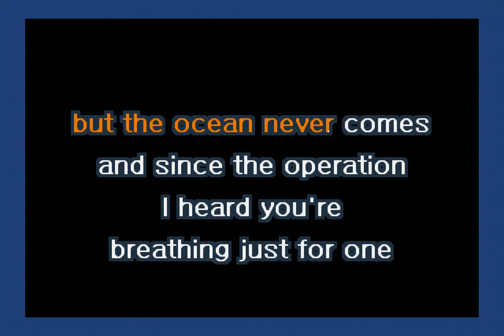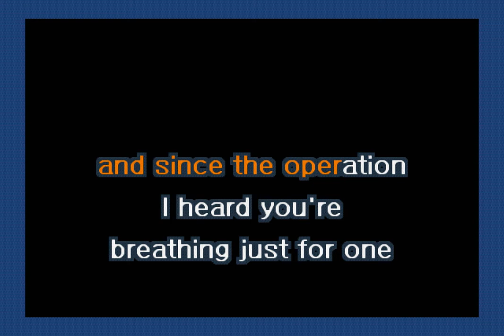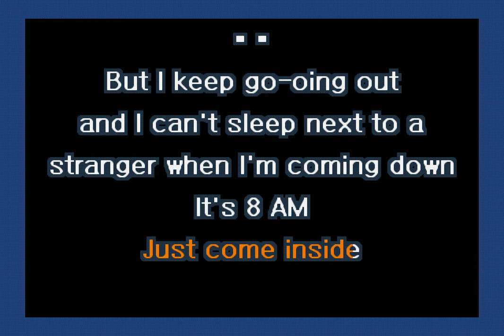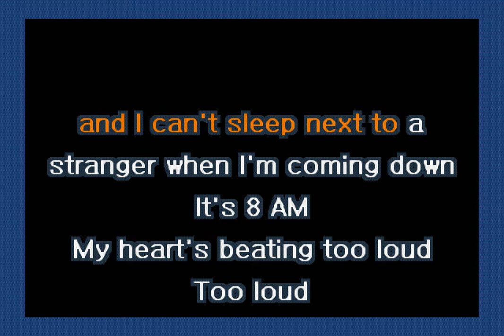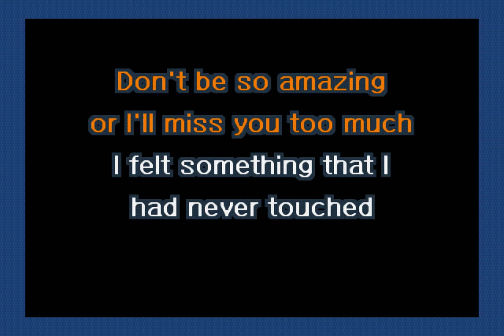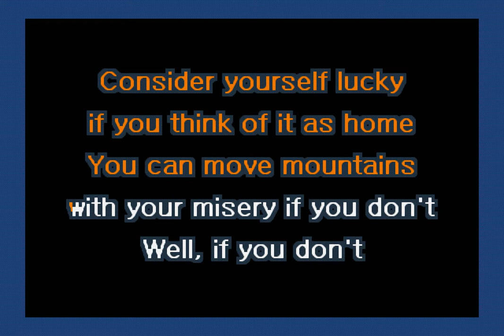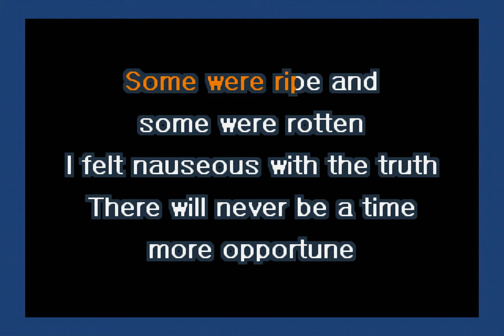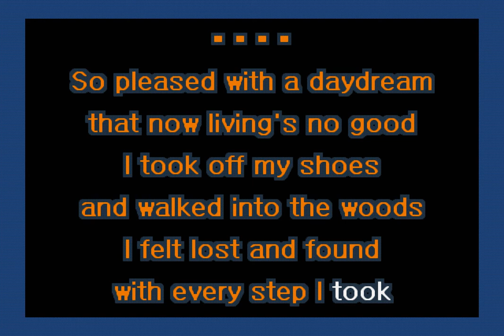Bright Eyes - Lime Tree (Karaoke)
A karaoke version of Lime Tree by Bright Eyes.